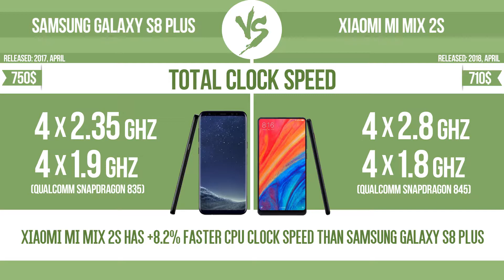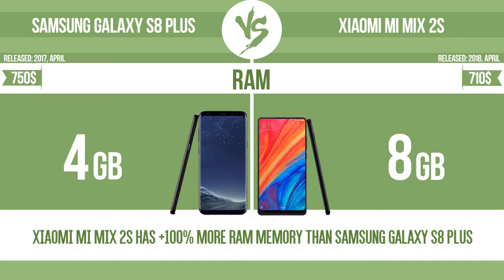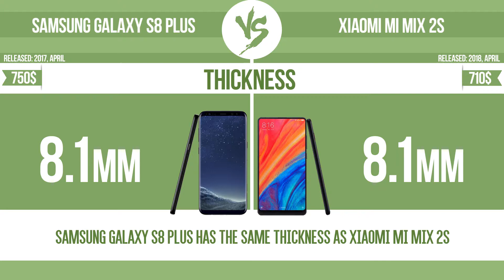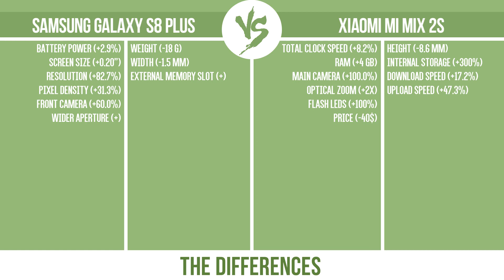Samsung Galaxy S8 Plus vs Xiaomi Mi Mix 2s ✔️